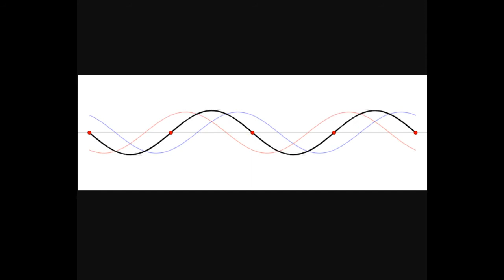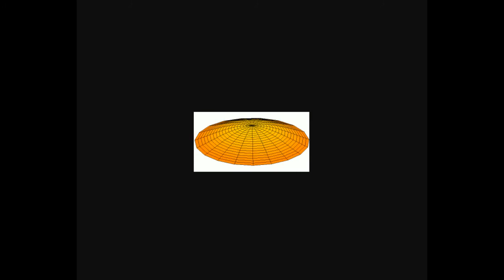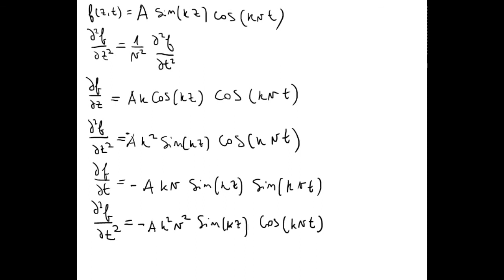441 Electromagnetismo - Ondas - Ecuación de onda ejemplo onda estacionaria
441 Electromagnetismo - Ondas - Ecuación de onda ejemplo onda estacionaria